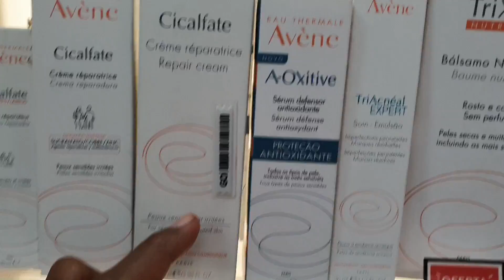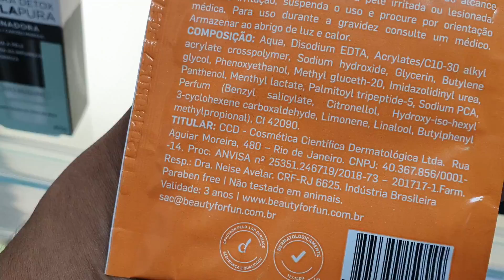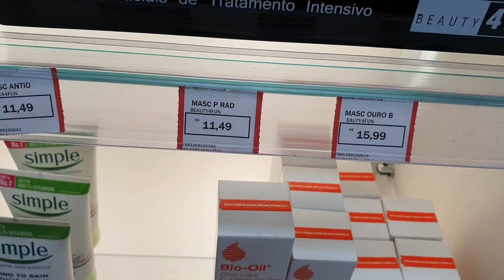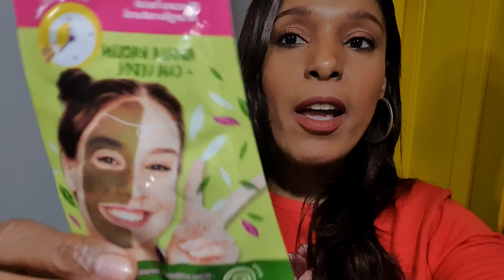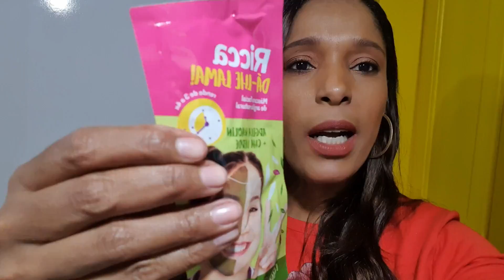Testando Filtro Solar Manipulado, Rotina de Pele Completa, Vlog na Farmácia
Testei um filtro solar manipulado, fui na farmácia conferir novidades de produtos para cuidar da pele e produtos para cabelo. Além disso, mostrei minha rotina noturna com Double Cleasing e Vitamina C e muito mais. dê o play e confira!